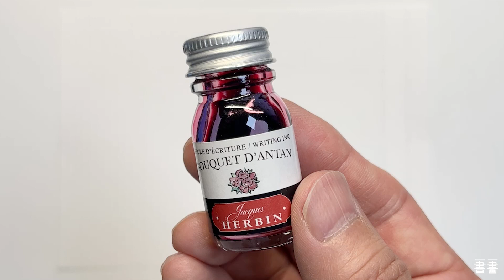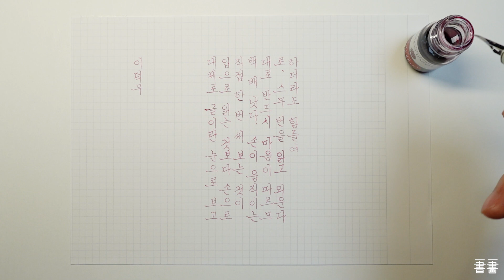이덕무 | (제이허빈) 말린 꽃다발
31/35 제이허빈 잉크와 읽기의 말들

J.HERBIN – Bouquet d’antan
제이허빈 – 말린 꽃다발

Pen: 닛코 G펜촉
Nib:
Ink : (제이허빈) 부케 당탕
Note : (레저버) A5/방안